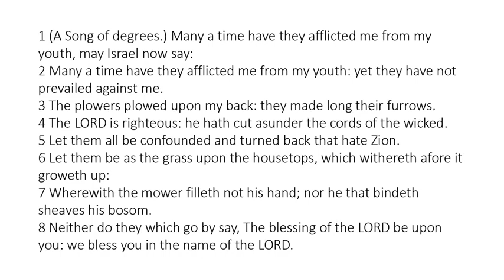Psalm 129 - King James Bible - Read Along Audio